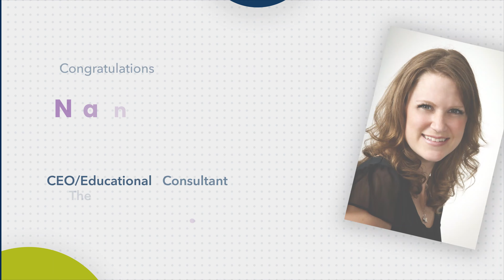2022 ISTE Awards: Making It Happen (short version)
The ISTE Making It Happen Award honors educators and leaders who use technology and the ISTE Standards to cultivate connected, empowered learners. In 2022, ISTE honored the following educators with the Making It Happen Award: Michael Furdyk, co-founder and director of innovation at TakingITGlobal; Ken Shelton, chief education officer at Elevate Education; Nancye Blair Black, CEO of The Block Uncarved and educational consultant.